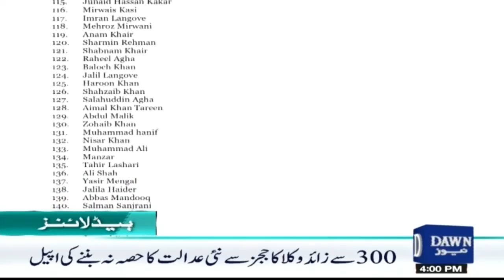Dawn News Headlines: 4 PM | Hassan Nasrullah's Funeral Prayer in Absentia in Islamabad | 29 Sep 2024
Dawn News Headlines: 4 PM | Hassan Nasrullah's Funeral Prayer in Absentia in Islamabad | 29 September, 2024

حسن نصراللہ کی غائبانہ نماز جنازہ ادا